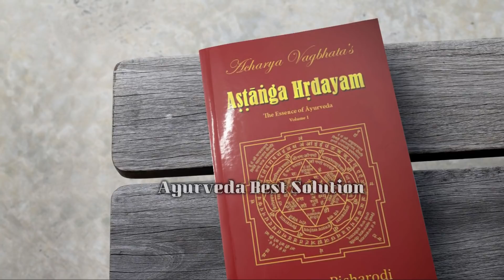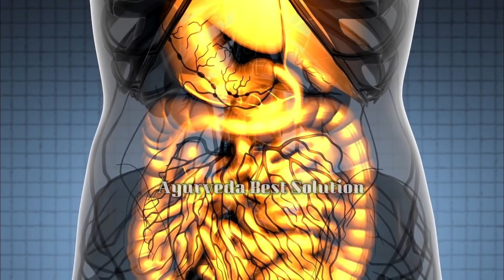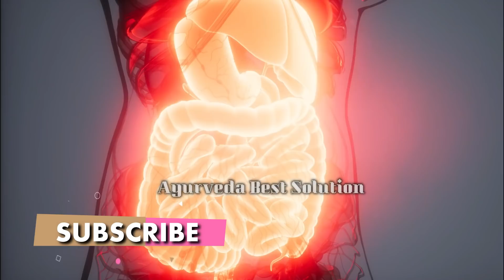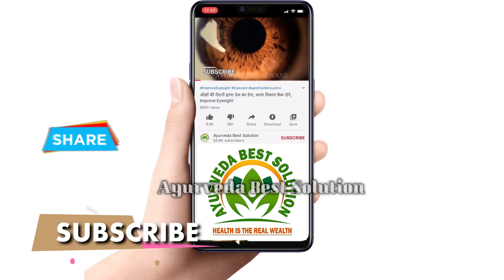90 साल तक बुढ़ापा नहीं आएगा,बीमारी कमज़ोरी पास भी नही फटकेगी / ताक़त का खजाना Health Tips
90 साल तक बुढ़ापा नहीं आएगा,बीमारी कमज़ोरी पास भी नही फटकेगी / ताक़त का खजाना Health Tips